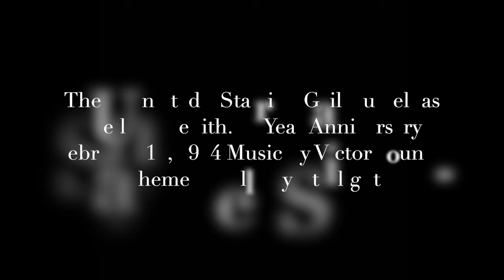Mike Moreno - Stella By Starlight - 80th Anniversary of The Uninvited, starring Gail Russell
Today, February 10th marks the 80th Anniversary of the release of Paramount Studios” Iconic Horror Film, The Uninvited 1944. This film has been mentioned as a favorite of many directors, including Martin Scorsese on the David Letterman show, and is historic for many reasons. The theme for The Uninvited was a piece titled “A Serenade to Stella By Starlight” written by Paramount Studios contract composer, Victor Young, 35 years old at the time. 2 years later, a 29 year old singer named Frank Sinatra commissioned lyricist Ned Washington to write lyrics to The Uninvited film score, and we got a Standard that I see as one of the two most well know in Jazz History, Stella By Starlight would go on to be recorded by every legend of this music. But 2024 also marks another huge landmark. It is the 100th birth year of the beautiful actress who played the character of Stella Meredith in the film. 19 years old at the time, in her first starring role, Gail Russell was born September 21, 1924. Her connection to her theme, Stella By Starlight, is both beautiful and heartbreaking. The film and song launched her from obscurity into a life she could she could not handle, and lead to her early end.

It will go way more in depth on the life of Gail Russell and the history of Stella By Starlight. This, after all is the song that gave me the idea for Standards From Film as a course in the first place.